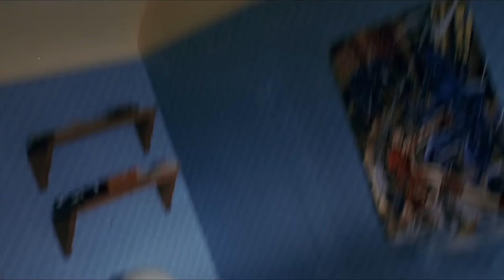Spider-Man but he's always sick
Peter Parker does not heal from the spider bite